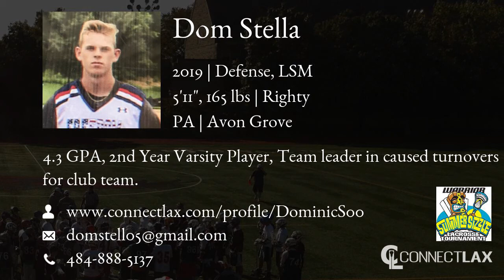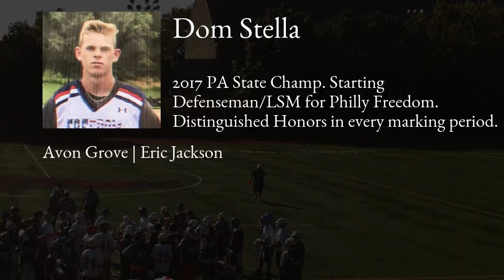Dom Stella Lacrosse Highlights | PA 2019 | Def, LSM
Dom Stella Recruiting Video.
ConnectLAX: Match".com" for lacrosse recruits and college coaches. Uploaded in HD 720p60; editor zoomed.